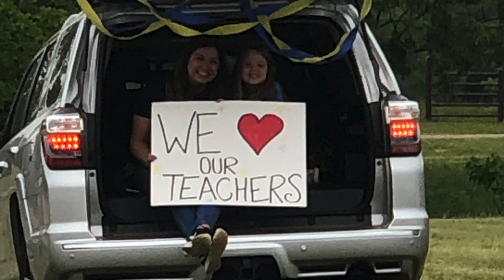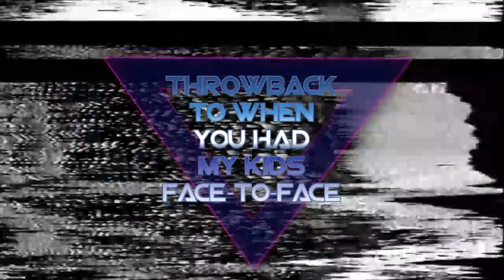Chapel Hill ISD says THANKS to our wonderful teachers (2020)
Students send a thank you to the teachers of CHISD for Teacher Appreciation Week.